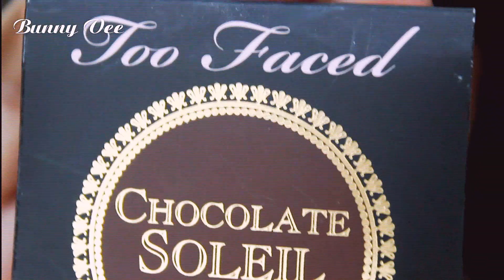Back to school | Picture Day makeup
Nếu các bạn muốn Bunny trả lời câu hỏi của các bạn thì các bạn nhớ comment ở dưới hoạc trên FB của Bunny nhe! :)

Cách bạn ơi mình biết có nhiều người bạn trên youtube hay yêu cầu mình làm makeup theo ý họ muốn nhưng khi mình bắt đầu làm một cái video thì rất lâu bởi vì làm phim và ghép phim là do mình tự làm hét nên bởi vì thế làm một cái video rất là lâu. Nên mình chỉ nhận làm video theo yêu cầu nếu như có nhiều người bạn trên youtube comment về một cái chù đề gióng nhâu thì mình mới nhận làm nhê. ^^ Xin cách bạn hãy thông cảm cho mình bới vì mình hay bận làm chuyền tư của mình. :)